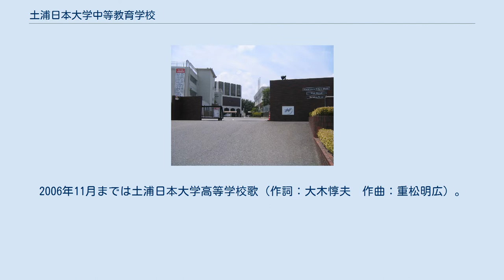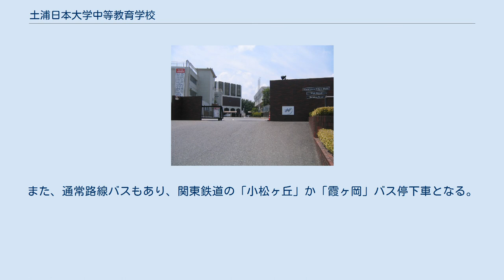土浦日本大学中等教育学校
土浦日本大学中等教育学校（つちうらにほんだいがくちゅうとうきょういくがっこう）は、茨城県土浦市小松ヶ丘町にある私立中等教育学校。
 日本大学準付属校で、同じ敷地内は土浦日本大学高等学校がある。
 6年間の中高一貫教育を行っている。
またその6年間を3期に分けている。
 英語教育の重視を標榜しており、教室名の表記や職員室での簡単なやり取りは全て英語である。
また、生徒1人につきノートパソコン1台を与え、授業での調べ学習やレポート作成に使用している。
校舎内あちこちにLANの差し込み口や無線LAN設備がある。
 また、同じ敷地内にある土浦日本大学高等学校と合同で、日本大学各学部の教授を校内に呼んでの「出張講義」や海外大学への進学説明会などが開かれている。
 母体である日大への内部進学者は半数程度である。
一般受験する生徒は国公立大や難関私立大学から中堅私立大学までと様々で、海外大学への進学者も少数存在する（クイーンズランド大学、メルボルン大学、ロンドン大学など）。
 スポーツ系 文化系 平成27年度新設 土浦日本大学中等教育学校歌（作詞：谷川俊太郎　作曲：湯浅譲二）。
2006年11月までは土浦日本大学高等学校歌（作詞：大木惇夫　作曲：重松明広）。
 １　言いたいことをしっかり言って
聞くべきことに心をひらく
ことばは行き交う国境をこえて
ことばはつちかう平和な地球
さまざまに未来夢見て
二十四の春夏秋冬

２　学べることはじっくり学び
日々を楽しむ心のゆとり
自分で自分の力をさぐり
ゆたかな世界に分け入る勇気
すこやかにまたしなやかに
 県内はもちろん、千葉県からの通学者も多く、都内から通学する生徒も僅かながらいる。
 その他、直接、自転車や徒歩で通学する生徒も非常に多く、朝夕、特に朝の通学時間帯は、膨大な数の生徒が同校周辺の道路を一方向に通学する光景が見られる。
 ^ 総合体育館、桜心館、蓼科林間学園は、高校生と共用になっている。
 ^ 土浦駅から同校間には朝夕、日大生専用の関東鉄道のシャトルバスが運行されており、校内にバス停が設置されている。
また、通常路線バスもあり、関東鉄道の「小松ヶ丘」か「霞ヶ岡」バス停下車となる。
運賃はどちらも片道220円である。